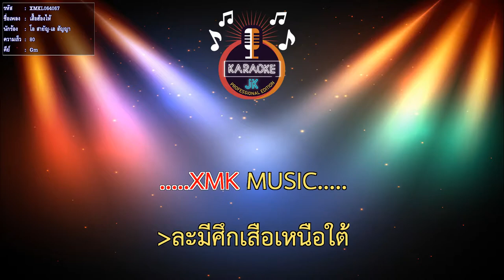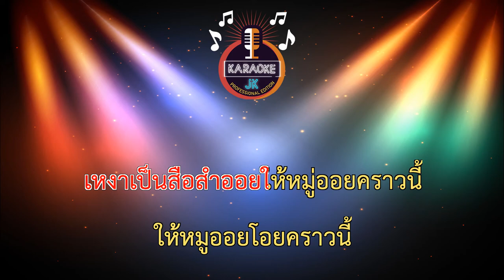เสือฮ้องไห้ (80-Gm) - โอ สายัญ-เอ สัญญา【 Cover By คาราโอเกะดนตรีสด 】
เพลง : เสือฮ้องไห้
ศิลปิน : คู่แฝดโอเอ
คำร้อง/ทำนอง : อาจารย์ปรีชา ขันธวัติ, คู่แฝดโอเอ
เรียบเรียง : วิทย์เด็กบ้านนอกอัดเสียง